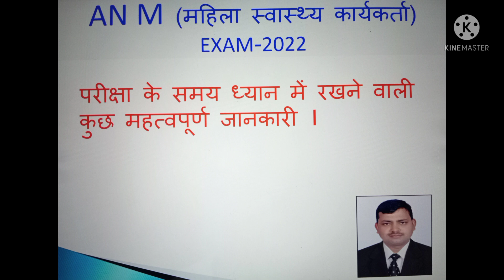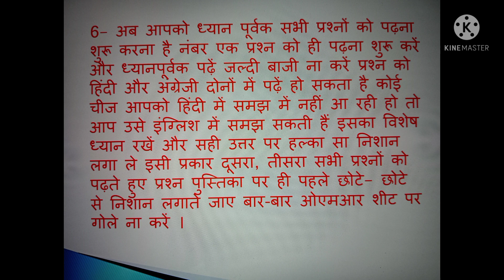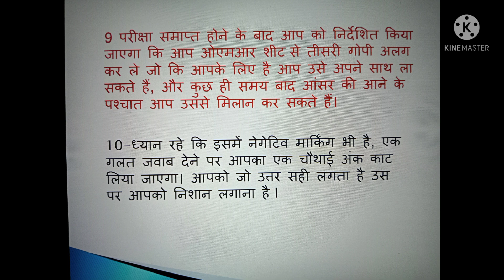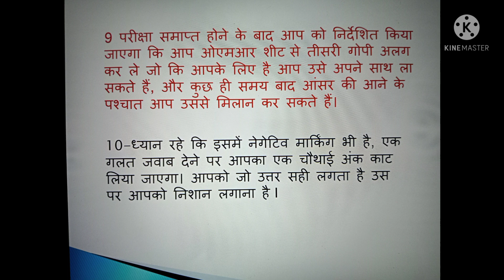UPSSSC ANM (महिला स्वास्थ्य कार्यकत्री परीक्षा) EXAM 2022